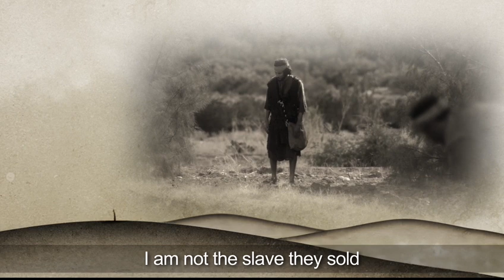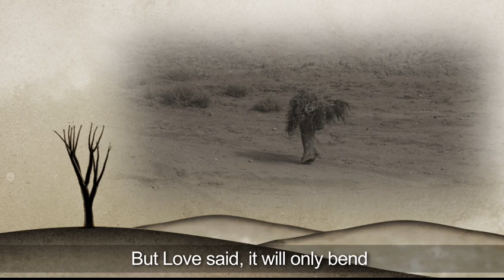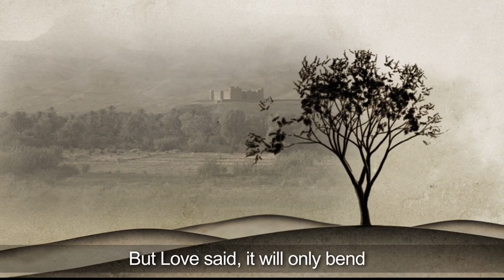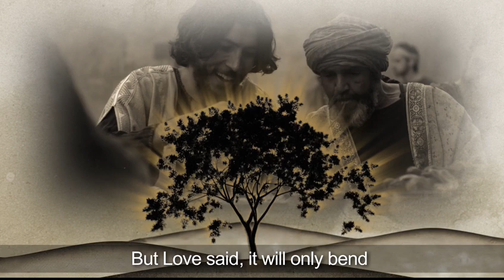Brandon Heath - Bend (From The Story- Joseph) - Music Video